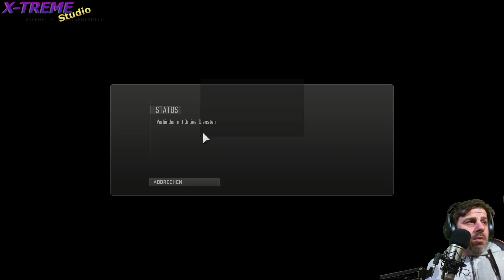Call of Duty: Warzone 2.0 ✰ S5E04 ✰ Zeitüberschreitungen sind nervig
• S5E04 •

Zeitüberschreitungen sind nervig

✰ Wichtiger Hinweis ✰

Genre: Third-Person-Shooter, Action-Adventure
Modi: Einzelspieler, Mehrspieler
Entwickler: Infinity Ward
Plattformen: PlayStation 4, Xbox One, PlayStation 3, Xbox 360, Microsoft Windows, macOS, Mac OS